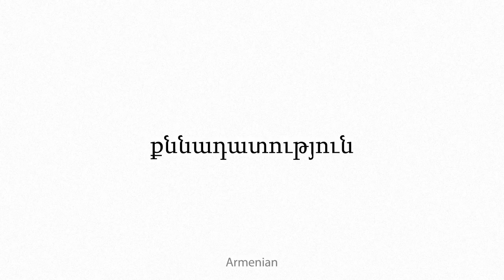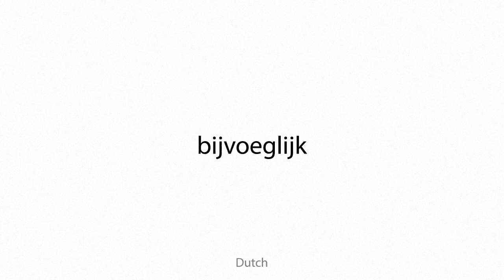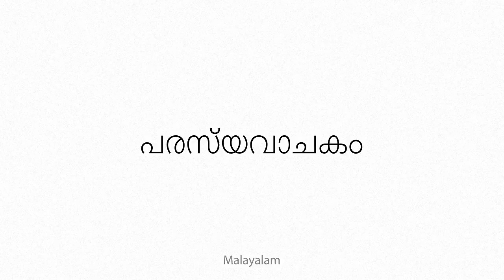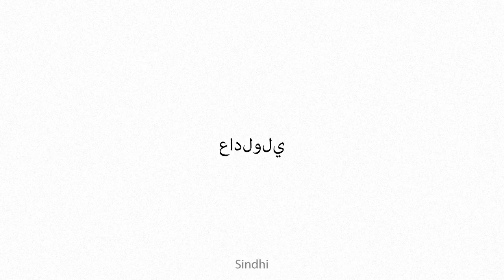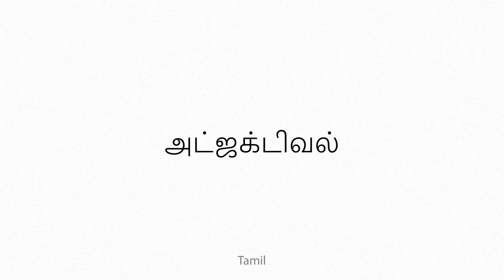adjectival Multilingual Translation